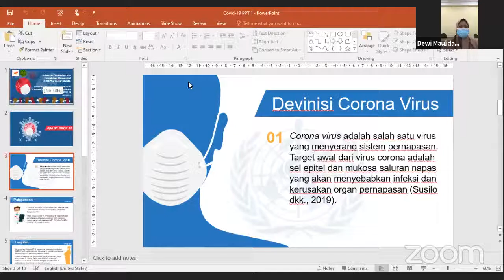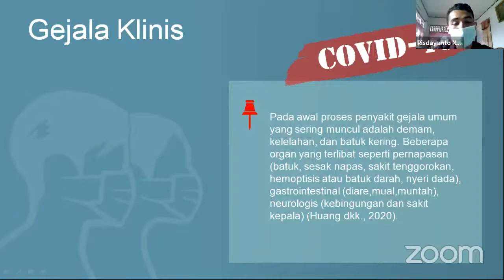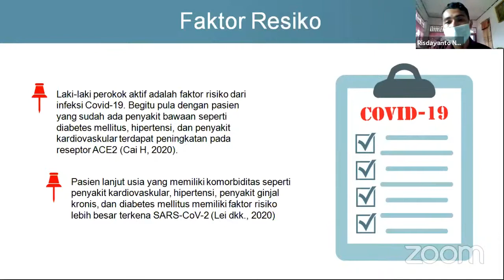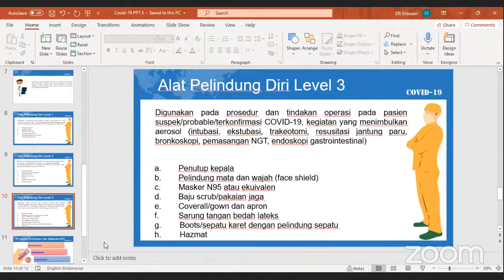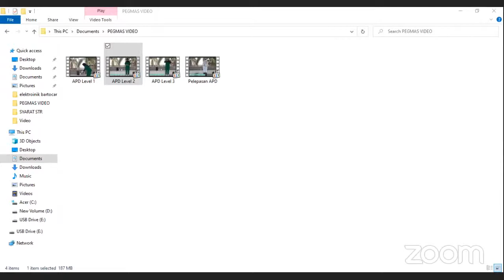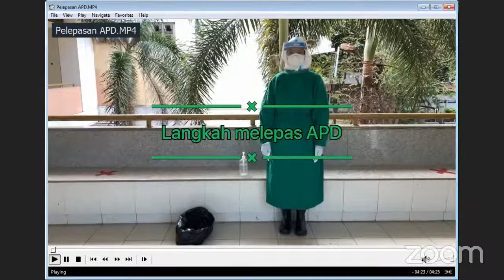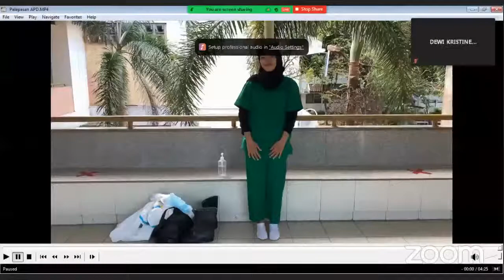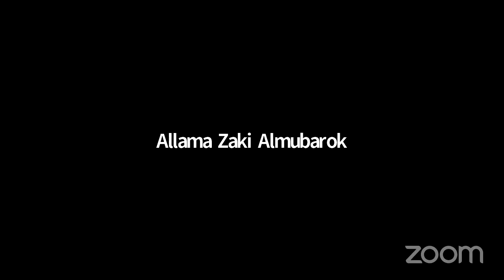Pengemas MHS blok 3